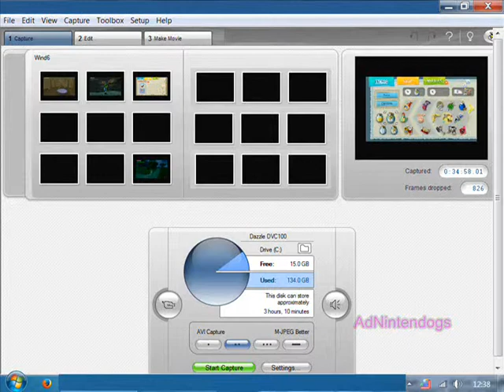Let's Play The Legend of Zelda: The Wind Waker (HD) #57: Get Ready For The Next Battle(s)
In this video of Zelda Wind Waker: Link goes to get a few things, sell a few things, drink a few things and does a few things. What things? Find out in this video!